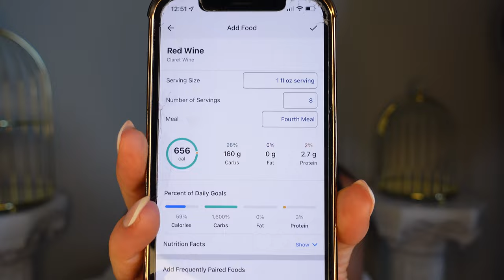The No BS Guide To Fat Loss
I made this video off of a popular highlight story off my IG.
I had a lot of people ask how I achieved my fat loss and kept it off and decided to make a no BS video about fat loss to help others.

Remember weight isn't everything. Your mental health is important. You and your life are important.